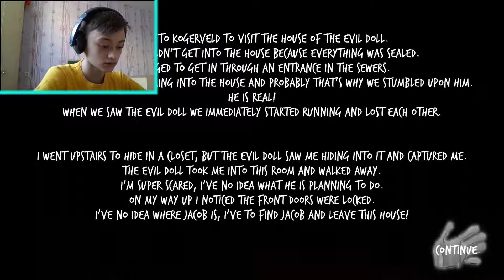EVIL DOLL (игры, Lets Play, летсплэй, game play video, game, хоррор, приколы, страшные игры )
Видео игра про куклу убийцу, которая хочет поймать тебя и убить.. Твоя задача не попасться ей на глаза или ты просто не выживешь.

Друзья, мы стараемся  только для Вас, не забудьте нас поддержать  своим комментарием и лайком, но если вы постоянно смотрите и  даже не подписаны на нас, то не забудь  нажать на  красную кнопочку, для тебя не сложно, а нам приятно:)))

         Теперь мы в контакте друзья. Добавляйтесь к нам на страничку и отслеживайте все новости, а ещё скоро будут розыгрышы, прямые трансляции и много что интересного 😉
❗Теперь мы в инстаграмме и тик токе можем видеться чаще!)))

letsplay летсплей игры страшные игры